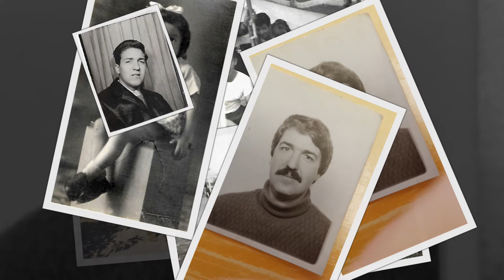valzer n° 2 - U Zu Giuvanni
Valzer n°   -   Gianni  Sozzi
Catania 5 Settembre 2020